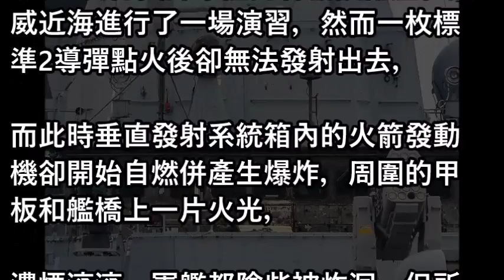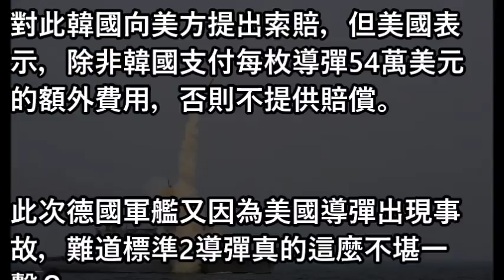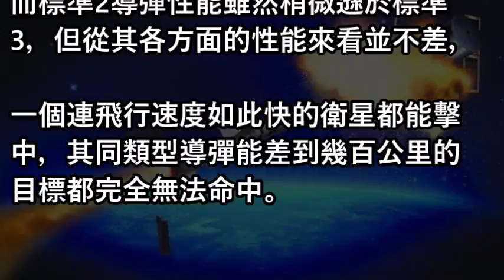美導彈發射失敗，發動機箱內自燃，艦橋一片火光，軍艦險些炸沉